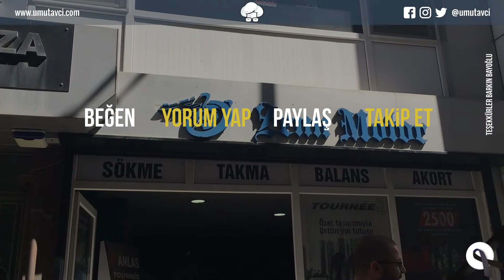Motosiklet Lastiğine Fitil Atılır mı? motovlog #33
Motosiklet lastiğine çivi gibi bir parça girdiğinde hemen bir lastikçiye gidip fitil attırırız. Ama bunu yapmamanız lazım. Motosiklet lastiğine fitil atıldığı zaman yaşayacağınız sıkıntılar nedir, lastik patladığı zaman ne yapmamız lazım gibi tüm soruları deneyime bağlı olarak açıkladım. Siz siz olun, benim düştüğüm duruma düşmeyin bence.